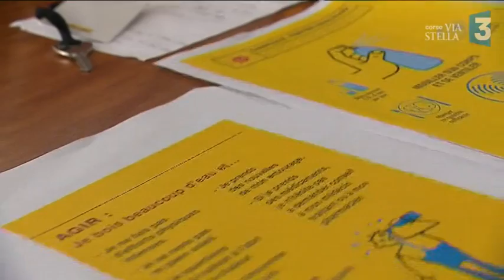Canicule - La Corse placée en vigilance orange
En Corse, les températures ont déjà atteint les 42°C à Sartene, 40°C à Oletta, 39.2°C au Cap Corse, 38.8°C à Sampolo et 38°C à Conca. Météo-France a désormais placé l'île en vigilance orange.